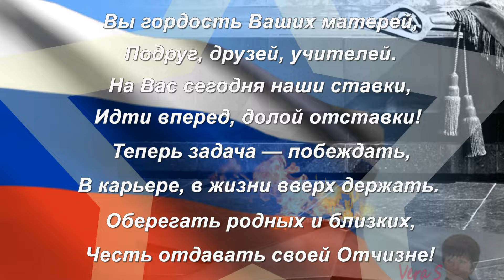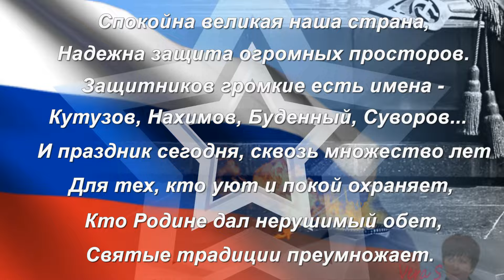Красивое поздравление с Днем Защитника Отечества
23 февраля - праздник День защитника Отечества. В этот праздник поздравляют всех мужчин и будущих защитников нашей Родины, нашего Отечества
- Хотите стать партнером медиасети AIR? Тогда Вам сюда
- Принимаю заказы на изготовление слайд-шоу и поздравительных музыкальных открыток.